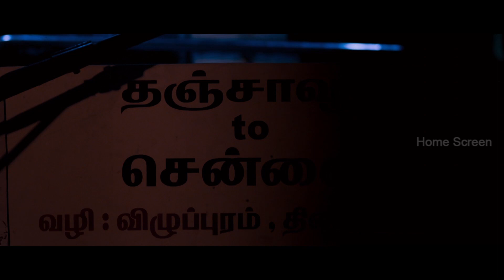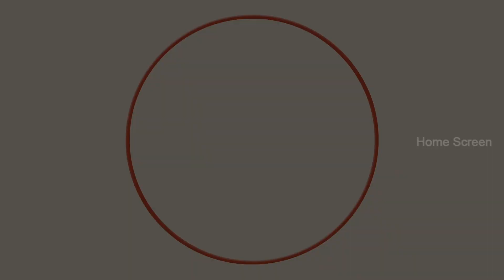Kurangu Bommai Movie Scenes | Is Delna under any trouble ? | Vidharth | Bharathiraja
Is Delna under any trouble ? Kurangu Bommai is a 2017 Indian Tamil-language crime thriller film, written and directed by Nithilan Saminathan. The film stars Vidharth, Delna Davis and Bharathiraja, with Elango Kumaravel and P. L. Thenappan.

Directed by : Nithilan Saminathan
Starring : Vidharth , Bharathiraja , Delna Davis
Cinematography : N. S. Udhayakumar
Edited by : Abhinav Sunder Nayak
Production company : Shreya Sri Movies LLP
Release date : 1 September 2017